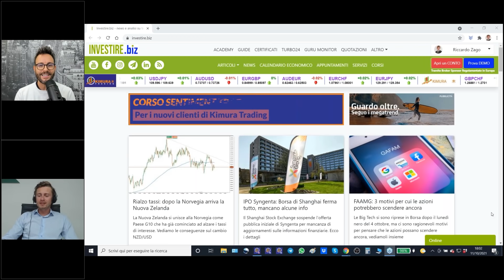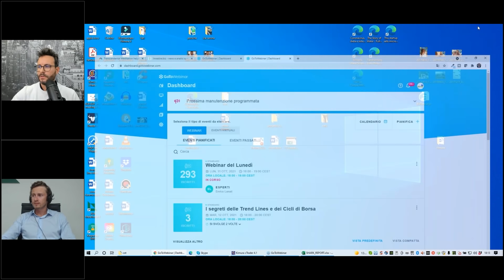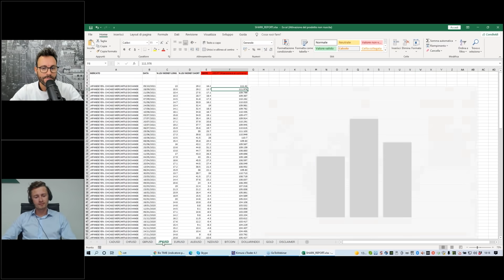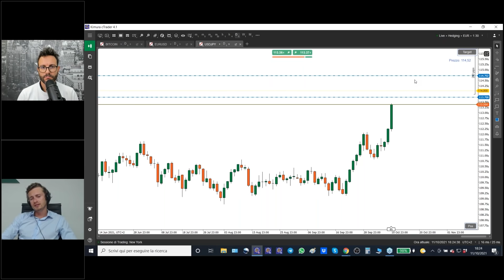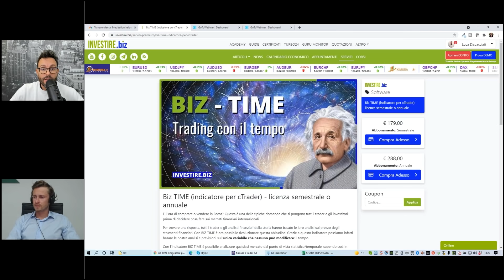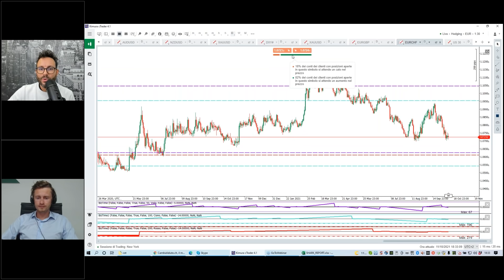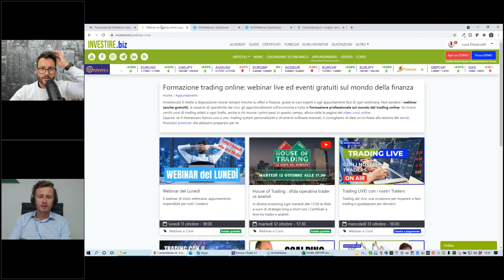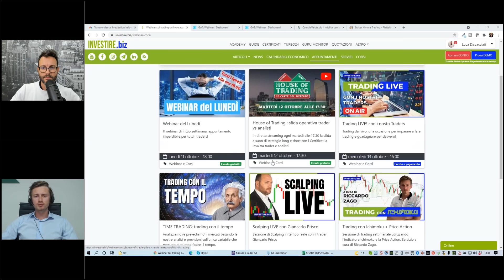COSA STANNO COMPRANDO gli ISTITUZIONALI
Cosa stanno comprando gli investitori istituzionali?